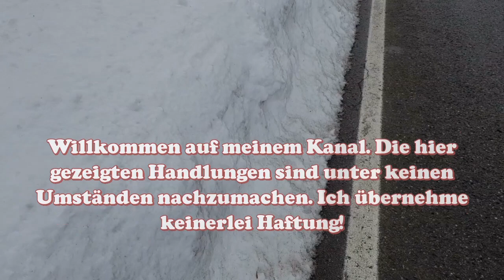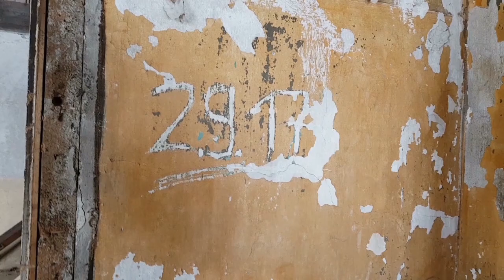30 Jahre Lost | Erbstreitigkeiten | VW gefunden | Lost Places | Onkel David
Einsam liegt dieses verlassene Haus an einer Bundesstraße. Jeder fährt an dem Haus vorbei, doch in Ihm war schon lange keiner mehr. Grund dafür sind wieder mal Erbstreitigkeiten die nun schon mehr als 12 Jahre andauern. Die Verwüstung in dem Haus ist enorm. Kein Fenster hat überlebt, keine Tür ist verschont geblieben.  Der VW in der Tenne ist ein Andenken an längst vergessene Zeiten. Ein Baby Schuh liegt auf dem Armaturenbrett, wem dieser Schuh wohl mal gehört hat!? Wir wissen es leider nicht.

Auch die Feuchtigkeit gibt dem Haus den rest, stellenweise ist die Decke schon runtergekommen und die Böden sind auch nicht mehr die besten. Die Treppe war nur mit äußerster Vorsicht zu begehen.

Aber nun viel Spaß beim Anschauen.

Über einen Like/Abbo würde ich mich sehr Freuen.

Mfg Lost Place David